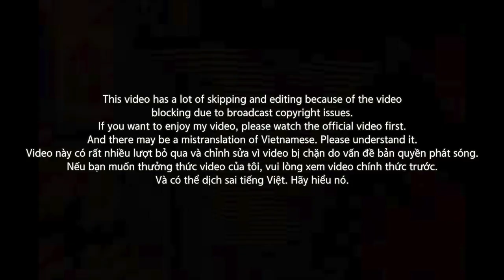[EXCLUSIVE!]🇻🇳🇰🇷🔥Korean Hiphop Junkie react to 16typh [Rap Việt] (VNM/ENG SUB)